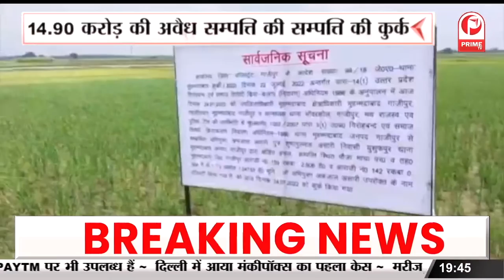आत्मनिर्भर और जागरूकता अभियान की शुरुआत | पीपीपी मॉडल पर प्रशिक्षण || Prime Tv